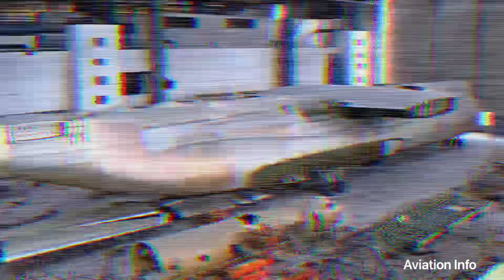Second Antonov 225 under construction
While the Antonov An-225 Mriya is a one-of-a-kind aircraft, a second frame sits incomplete in Kyiv, Ukraine, after its construction was canceled due to a lack of demand. However, a second An-225 could eventually take to the skies, as UkrOboronProm is currently looking for foreign investors to help with the project.

The Antonov225 is the worlds biggest plane